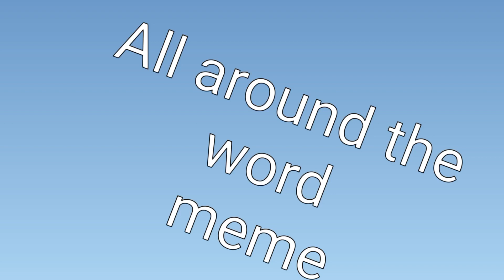All around the world|meme Gacha Life countryhumans